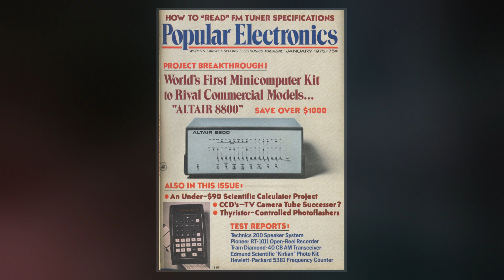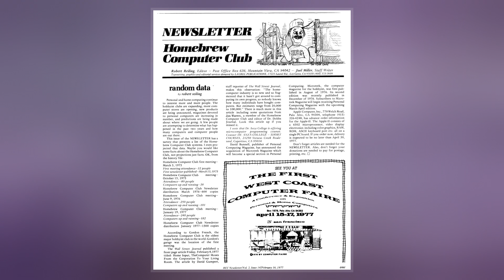Homebrew Computer Club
The Homebrew Computer Club was an early computer hobbyist group in Menlo Park, California, which met from March 1975 to December 1986. The club had an influential role in the development of the microcomputer revolution and the rise of that aspect of the Silicon Valley information technology industrial complex.